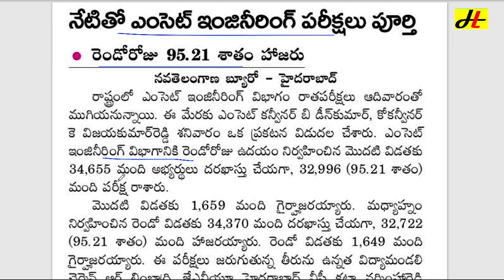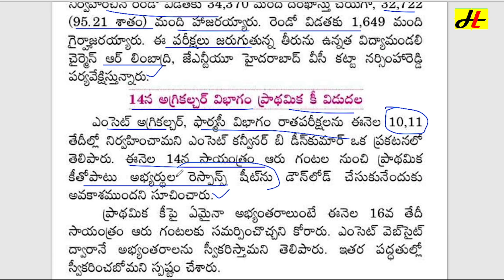నేటితో EAMCET ఇంజనీరింగ్ పరీక్షలు పూర్తి